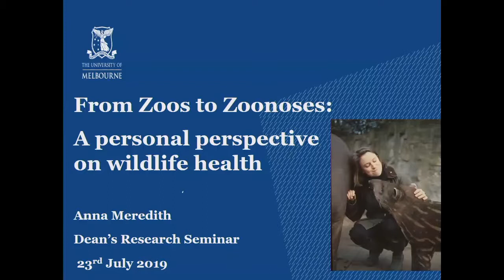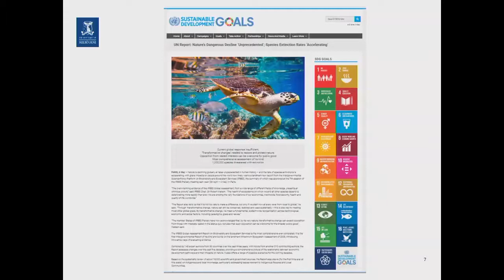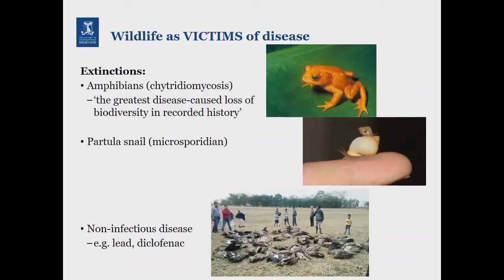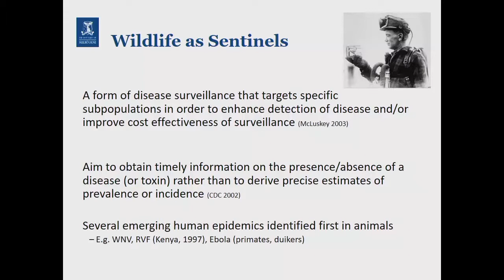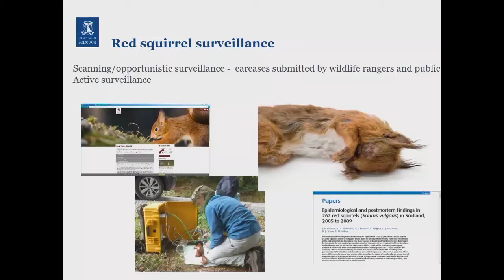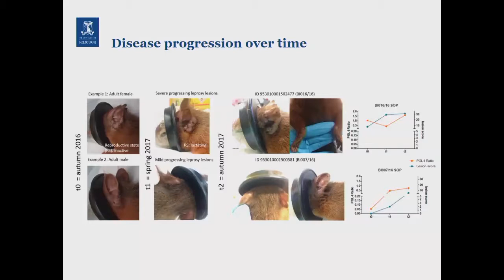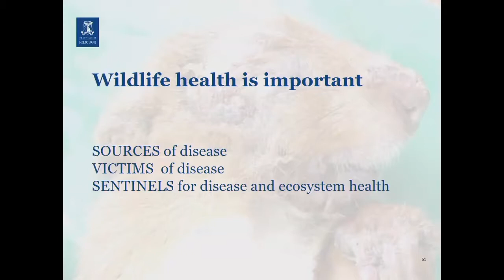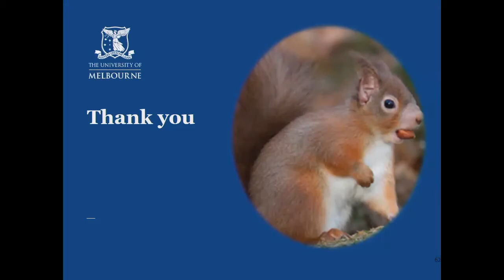From zoos to zoonoses, a personal perspective on wildlife health, by Professor Anna Meredith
In this seminar Professor Anna Meredith, Head of the Melbourne Veterinary School, shares examples from her wildlife surveillance and emerging infectious disease research and discusses her aspirations for future wildlife health research in the School.

Professor Meredith joined the Faculty as Head of Melbourne Veterinary School in July 2018 from the University of Edinburgh, UK.

As a Professor of Zoological and Conservation Medicine, she has followed a career as a zoo and wildlife clinician, and a teacher and researcher in wildlife health.

Much of Professor Meredith’s research has a One Health focus; the One Health concept recognises that water, soil, plant, animal and human health are interdependent.

One Health is the collaborative approach to tackling challenges on the interface of human, animal plant and environmental health, at local, regional, national, and global scales.

Her seminar followed the official launch of the One Health PhD Program, which provides graduate researchers at the University of Melbourne within the One Health disciplines of water, soil, plant, animal or human health with opportunities to engage with the One Health guiding principles towards creating a healthy and sustainable world.

“From zoos to zoonoses, a personal perspective on wildlife health” was the Faculty of Veterinary and Agricultural Sciences Dean’s Seminar for July 2019.